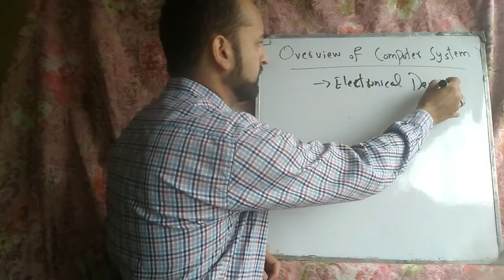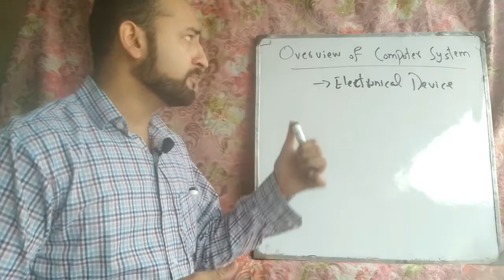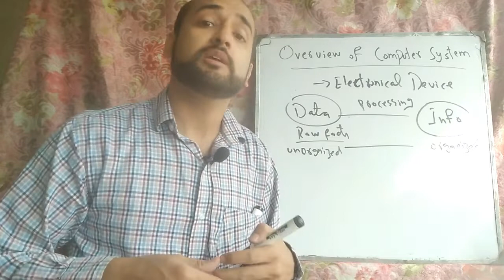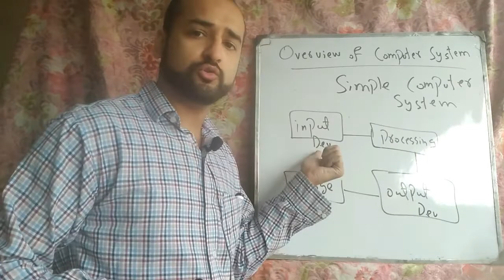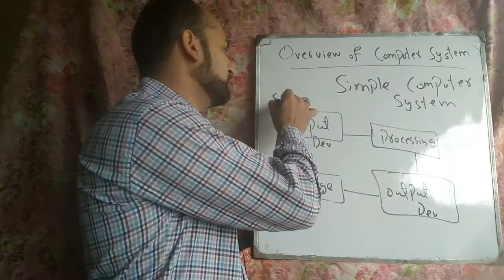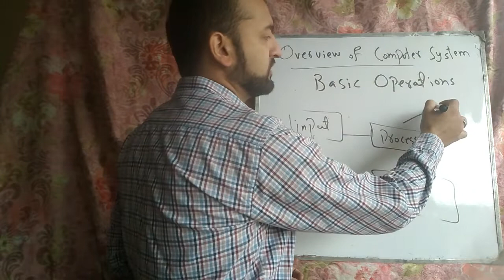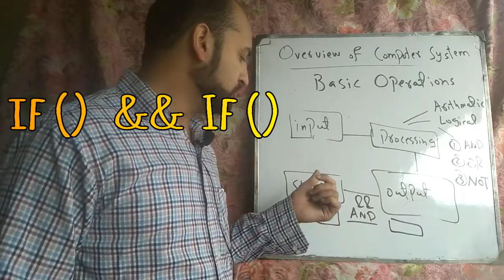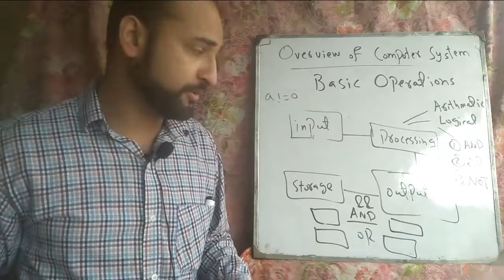Basic Computer System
Lec # 1. Overview of Computer System for 1st year (HSSC-Part I)